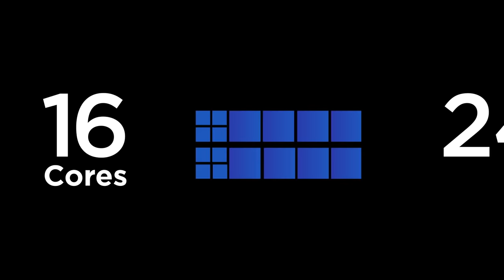Lenovo Legion 2022 Gaming devices with the 12th Gen Intel® Core™ processors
The power to create music
The power to create games
The power to communicate
The power to ….(you named!)
Because with Legion, ‘The Power Is In Your Hands’.

Discover the new Lenovo Legion 2022 Gaming devices with the 12th Gen Intel® Core™ processors.